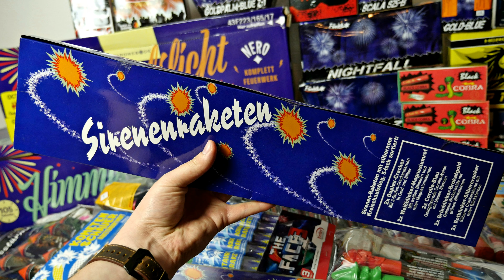Silvester 2017 NEUHEIT Funke Snowblind 25s Batterie